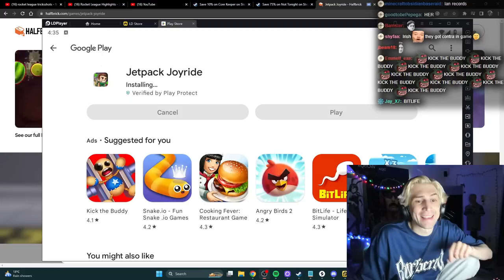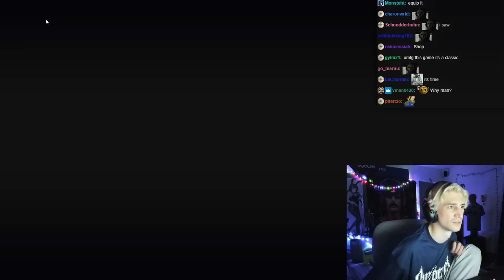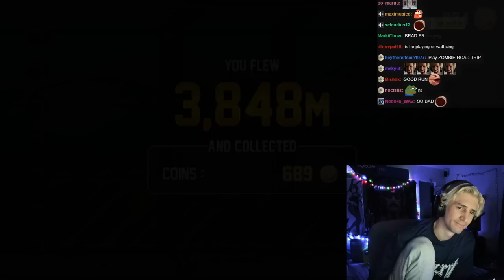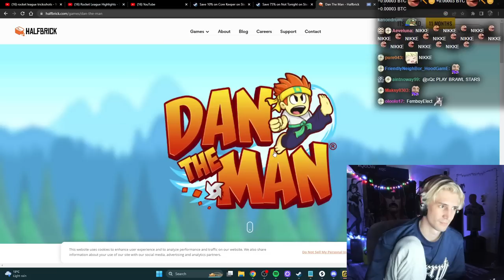xQc Plays Jetpack Joyride